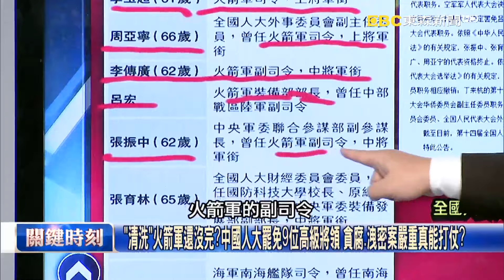悚！頭戴紙冠偽裝支持者「下一秒拔刀揮向頸部」 南韓在野黨黨魁李在明遇刺！【關鍵時刻】20240102 劉寶傑 林裕豐 姚惠珍 王瑞德 黃世聰 吳子嘉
安全爆漏洞？賴清德嘉義輔選遭女支持者「拉脖熱吻」 維安傻眼慢一步「拉開」？
賴清德被「偷襲」？女粉絲嗨自拍「一把抱住親臉」 林：旁邊維安變搖滾區觀眾！？
賴清德嘉義水上拜廟遇熱情粉絲「一把抱住偷親」 姚：女右手還放在頸動脈旁！
近身2公尺內擊殺機率高！賴清德還是現任副總統… 王：特勤隊必備「八極拳」！
中國新任國防部長出爐 美北約前司令唱衰「10年内無法準備好與美軍開戰」！？
「清洗」火箭軍還沒完？中國人大罷免9位高級將領 貪腐、洩密案嚴重真能打仗？
習近平一次除掉9個「一手提拔」火箭軍要員 三大軍工系落馬「軍備」貪腐嚴重？
山東號、殲10、C919都出自他的手？ 中國航母之父也涉貪遭判刑解放軍怎打仗？
火箭軍貪腐案擴大至航天軍工系？ 吳：中國官場人人自危，習近平人事全翻新！？
懸缺兩個月！董軍接任中國防長 吳：不信任+大清洗，新任命案曝習無人可用！？